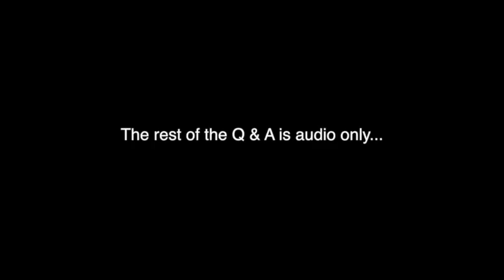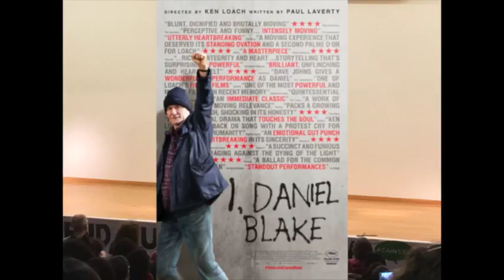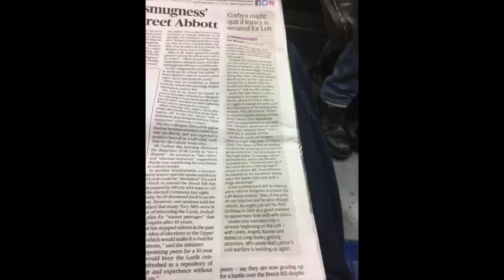KEN LOACH Interview / Q & A with FRANCESCA MARTINEZ - SOAS Screening of "I, Daniel Blake"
(Sorry about sound quality - a better version will follow)